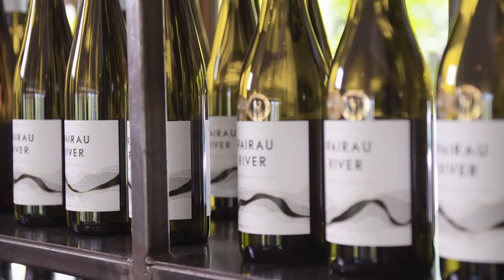Wairau River Cellar Door & Restaurant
If tasty food and wine are on your list to do then we would love to see you.  We are a family friendly restaurant with plenty of room for all to enjoy.  We look forward to welcoming you.